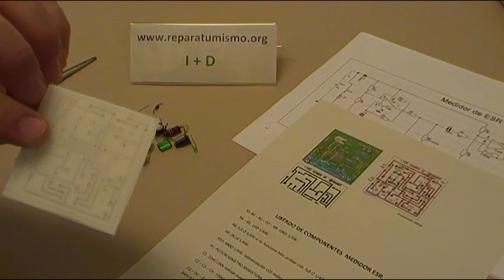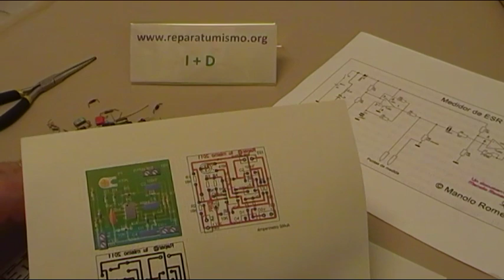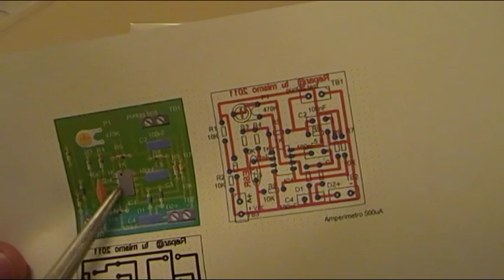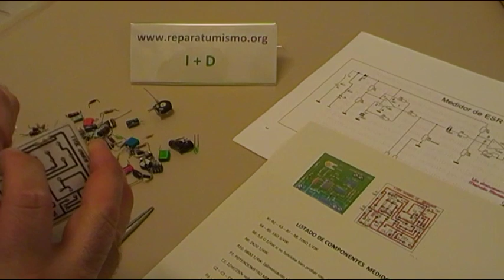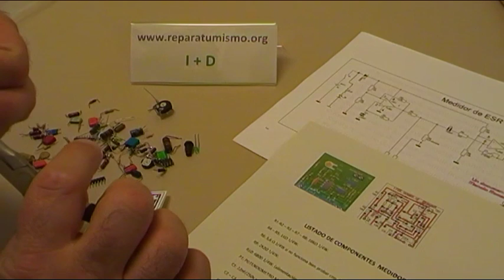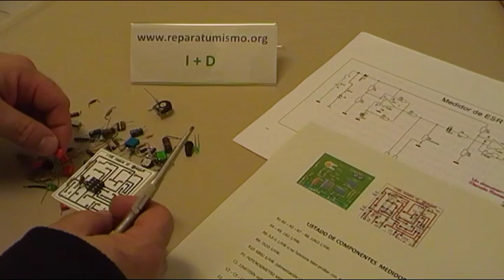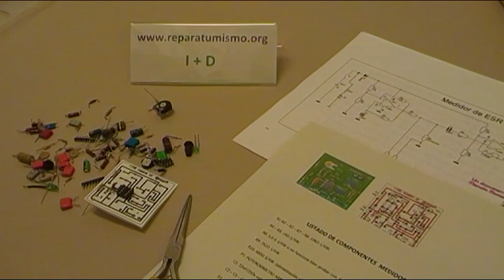CONSTRUCCION ESR - COMPROBADOR DE CONDENSADORES SENCILLO - PASO A PASO VIDEO 3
EL PROYECTO COMPLETO.

algunos documentos tienen password de apertura esta indicado es: sinreparos